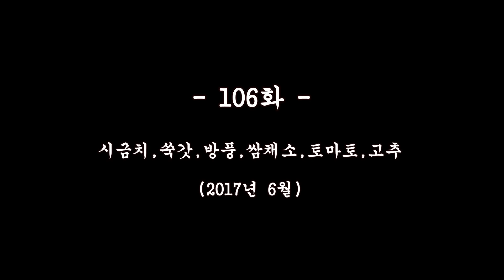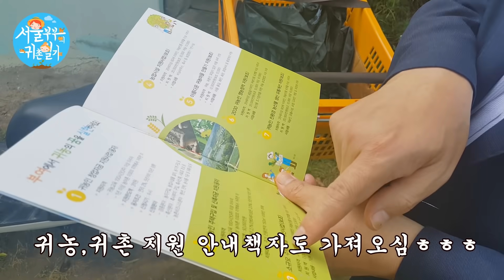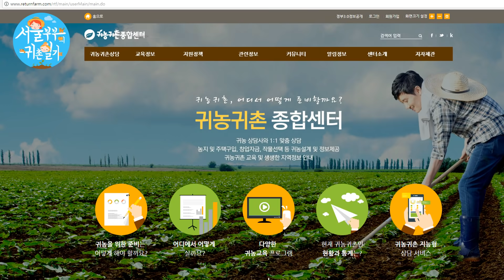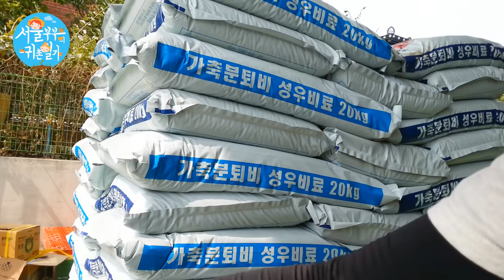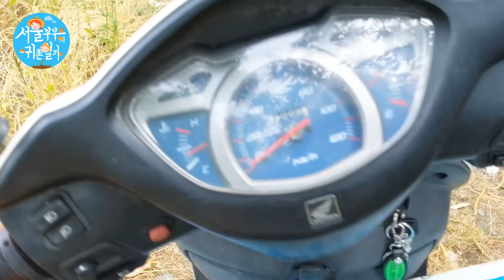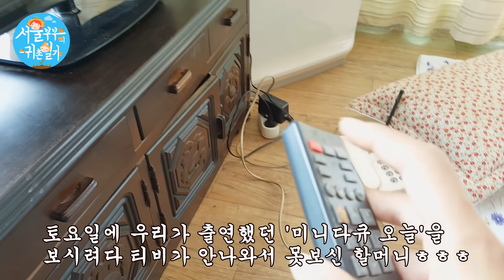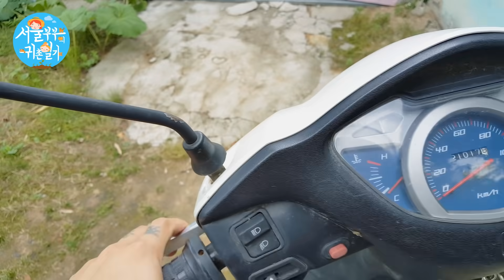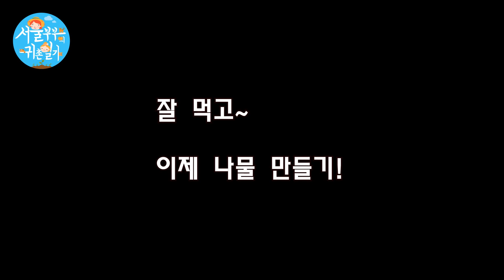서울 부부의 귀촌일기 106화 '채소 수확'(Country Story of City Couple EP.106)